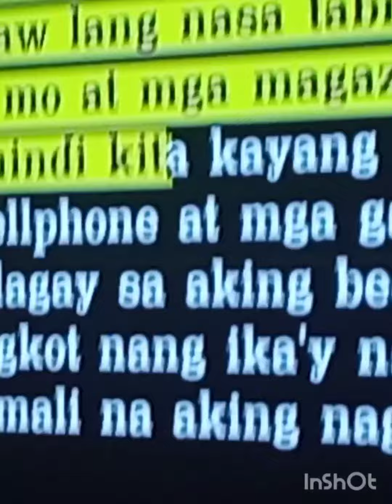DUEt by RAYSHINE#SHORT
On This Video show us The Family Bonding
of Every Family who are fund in Music